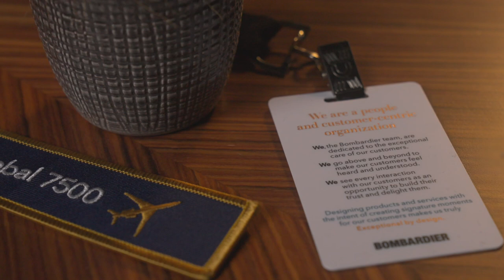Elevating Customer-Centric Excellence: Meet our Credo Ambassadors - Tim Walker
Discover firsthand how our dedicated team embodies our customer-centric Credo. Join Captain Barrington Irving as he sits down with Tim Walker, Methods Engineer, and discusses his role as a Customer Credo ambassador at our Wichita Service Centre. In this series you’ll hear how he and others have gone above and beyond to listen to our customers' needs & implement the best solutions to keep them out and flying again.